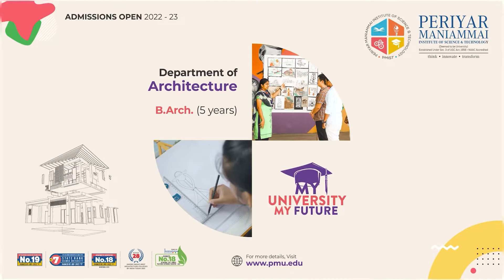🔴Lingusamy Speech Live | மேடையில் உடைந்து கண்ணீர் சிந்திய லிங்குசாமி | Warrior Movie | Ram Pothineni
🔴Lingusamy Speech Live | மேடையில் உடைந்து கண்ணீர் சிந்திய லிங்குசாமி | Warrior Movie | Ram Pothineni |The Warriorr Pre Release Event